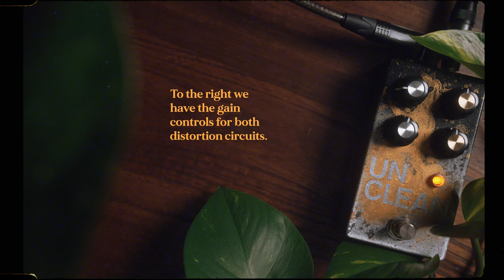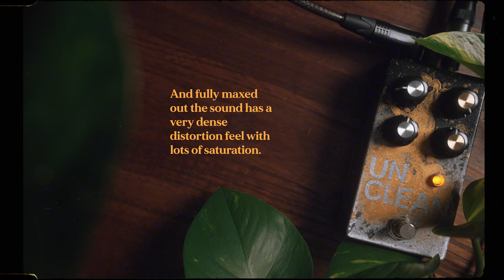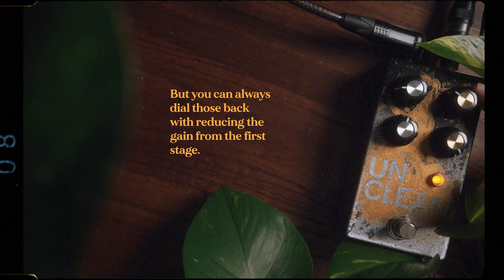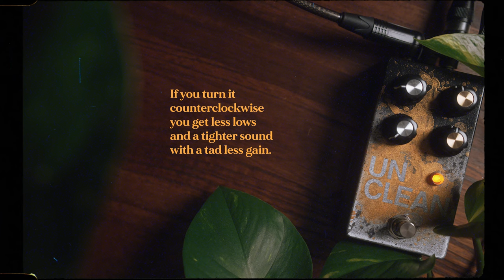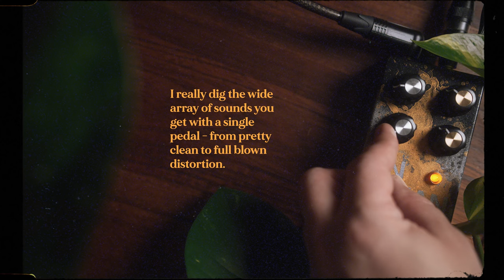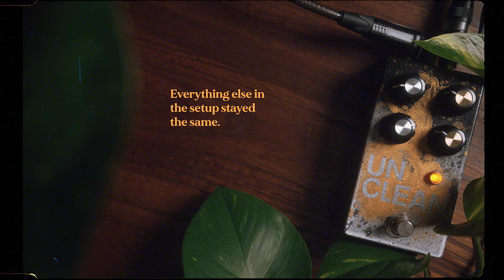Everything from Clean Boost to High Gain Distortion - Non Human Audio Unclean | Vignette Demos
The Unclean is probably the drive pedal that has the most gain range I've ever came across. From cleanish boost to mild crunch and full out saturated high gain distortion this cascading distortion pedal delivers. Two different distortion circuits with lots of headroom and a very useful resonance control to shape the lowend of the pedal really offer a lot of tonal variety in a very small footprint.

-- gear used --
Non Human Audio Unclean
Kodex Audio #11 with Haven Pickups
Verellen Loucks
UA Ox into Apollo Twin X